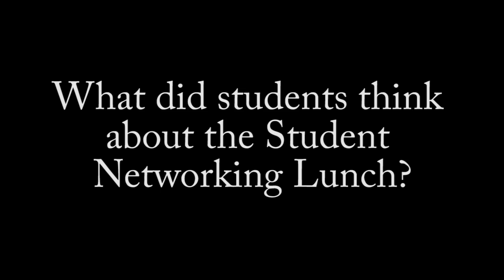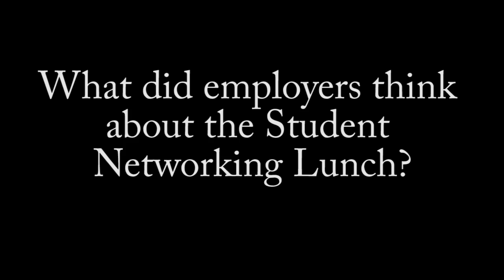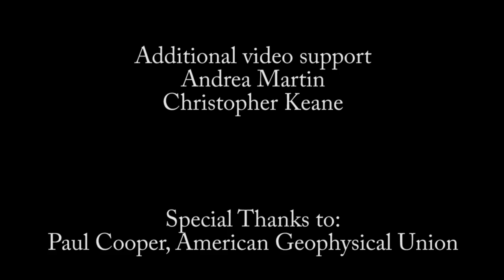AGU Fall Meeting: Student Networking Lunch, 2009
Students and employers discuss the Student Networking Lunch that took place at the AGU Fall Meeting in San Francisco, December 2009.